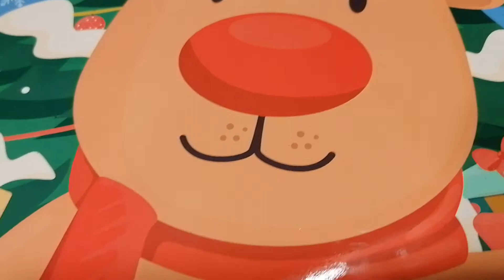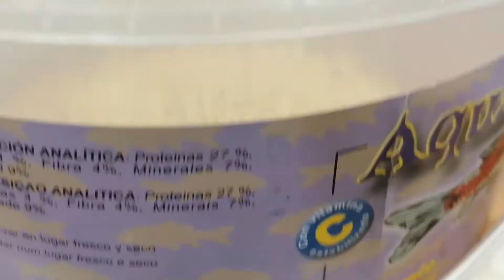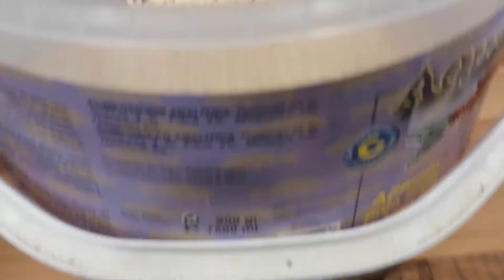Enseñando una tortuga 🐢